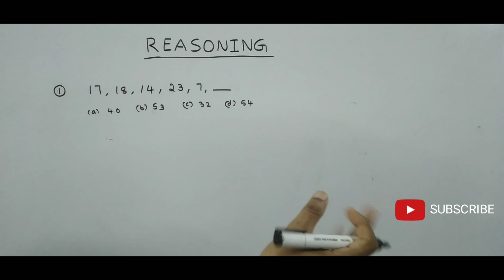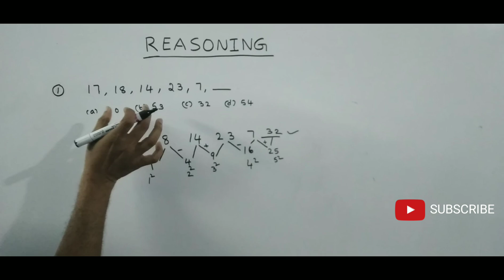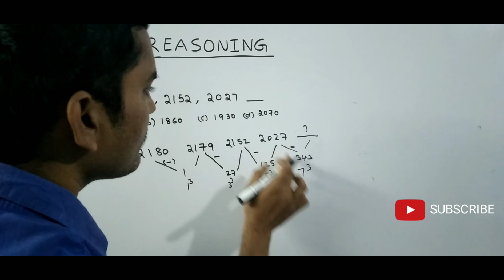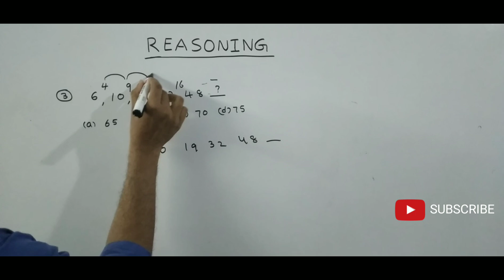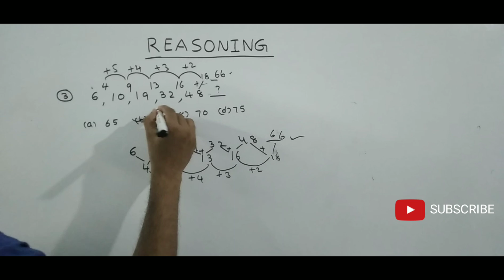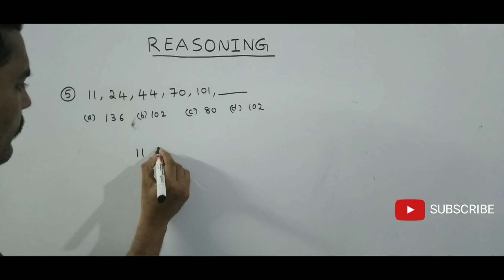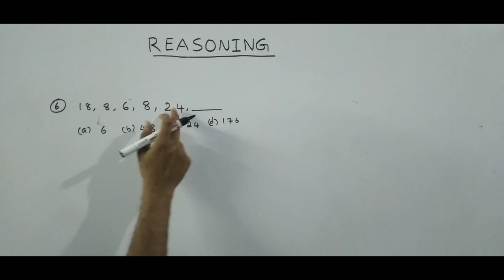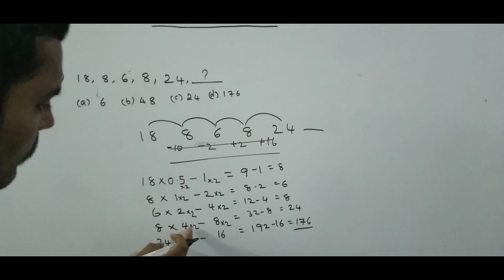Reasoning -Number series session 3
Number Series is an important chapter for Competitive examinations.  Similar questions are repeated in the exams.
So  I am providing a list of Number Series questions asked in previous exams like IBPS, SBI, LIC etc.